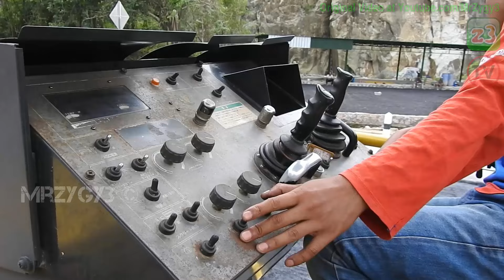Asphalt Paving Work Using Road Construction Equipment And Trucks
Equipment :
Sumitomo HA60C Asphalt Paver Finisher.
Sakai Tandem Roller.
Sakai Tire Roller.
 Dump Trucks.
PT. Surya Karya Setiabudi SKS.
Enjoy My Custom videos.
* HD Videos.
* New Information & Fun.
* Continuous Update.
MrZygy3 is Not the Biggest and Best Construction Channel On YouTube